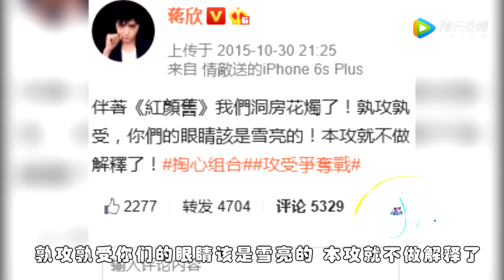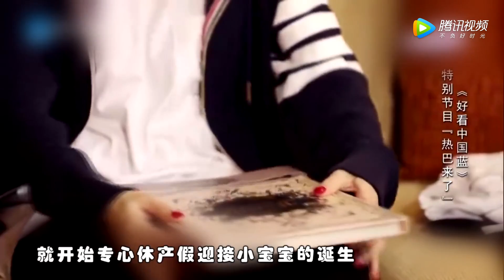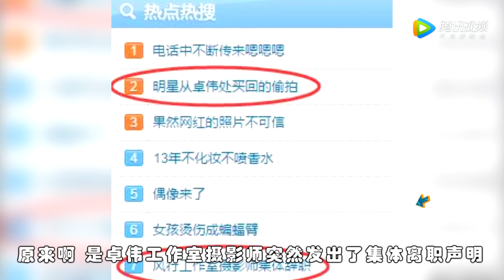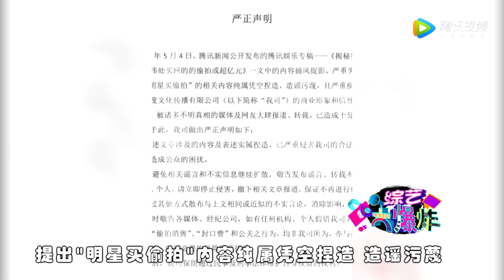[综艺大爆炸]美人如画！看杨幂、baby如何惊艳了次元时空